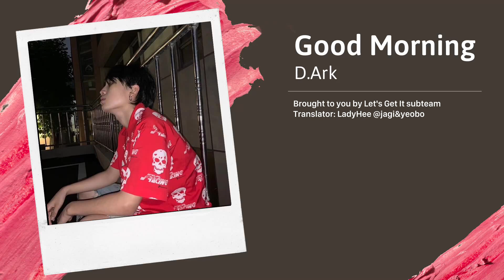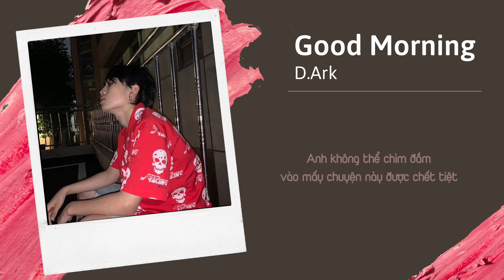[VIETSUB] [LGIst] D.Ark - Good Morning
Translator: LadyHee @jagi&yeobo